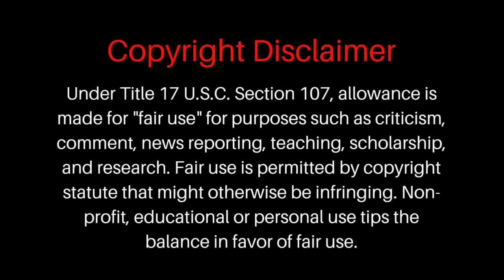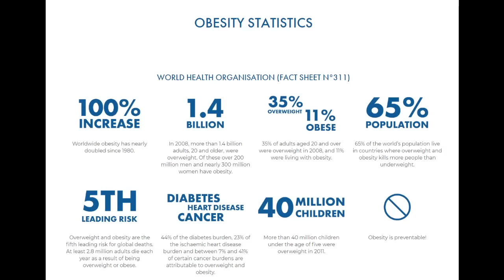Bodybuilder Reacts To Amberlynn Reid Being Told The Truth By Doctor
Hey Guys!

Please watch this video in it's entirety as I am also talking about the social unrest in the US, what I am learning from the perspective of a European outsider and also what I do not agree with in terms of violence.

I am also touching briefly on Haydur Nation and I will make it clear here, I do not need an apology. What I want is for people to take responsibility, accountability and do better. I do not believe in de-platforming or cancel culture. But I also think it is very dangerous to spread false information and tarnishing people with a brush that could impact them for the rest of their lives.

Much love,
Ilona